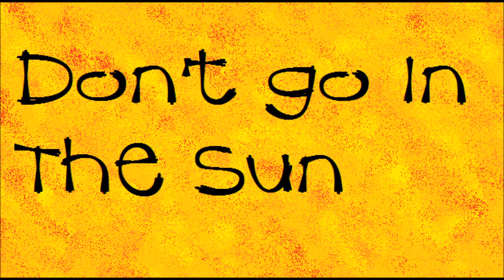Study Abroad Stories- aka "why america is ashamed to claim me"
I just want to make it clear that this is in NO WAY a dis on the families that took me in or me trying to say that they were "weird". (Besides, We all know that it is us american's who are the weird ones) I appreciate all the things that they did for me so incredibly much. I am just too awkward of a human to say it without using my weird humor.